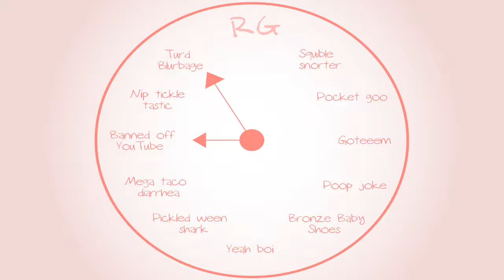Banjo-Tooie: I relate to his angst - Part 55 - Royal Goobs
Today we shoot up some barrels!